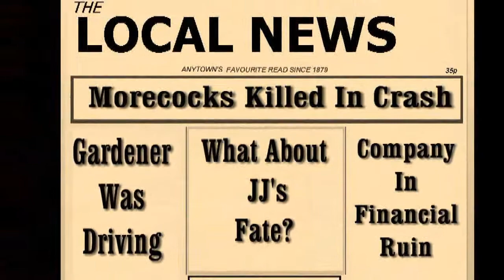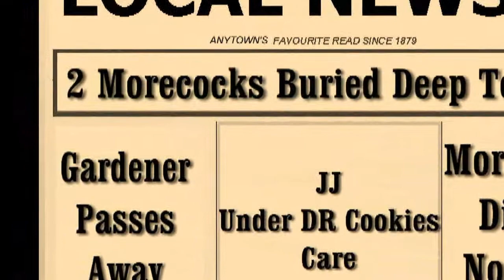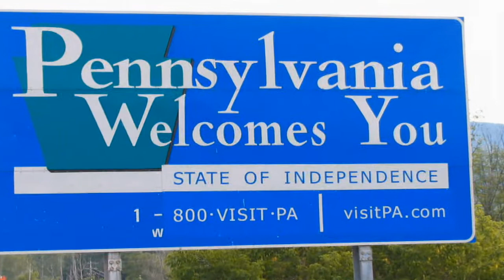Invited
A simple Halloween gathering turns into a nightmare for unsuspecting childhood friends in a small Pennsylvania county. JJ MoreCock, a hooker with a heart of gold, unknowingly unleashes the forces of evil upon those that have done her wrong. Five separate stories revolving around one main theme bringing this modern ghost story to life. Based on characters created by Jeffrey Loviet. I set out to have a cheap 80's feel to it, much like the old VHS  of that time , this movie was made for  under $100.00 dollars .The following music was used "black vortex,block man,blue sizzle, bump in the night,come play with me,cool intro,dark walk,darkness is coming,day of chaos,discovery hit,epic unease,eyes gone wrong,hush,land of the dead,measuredpaces,night break, pop goes the weasel,quinns song- a new man , quinns song-the dance begins,steel and seething,steeel rods,supernatural,supernatural radio a,touching moments four-melody,unnatural situation,unseen horrors,sombie hoodoo(1) by Kevin MacLeod (incompetech.com).
BIG thank you to soundscrate.com and Beachfront B-Roll.